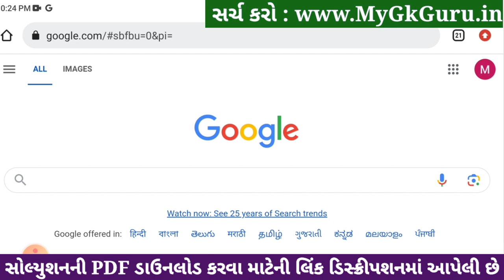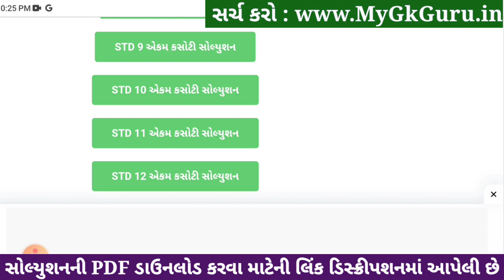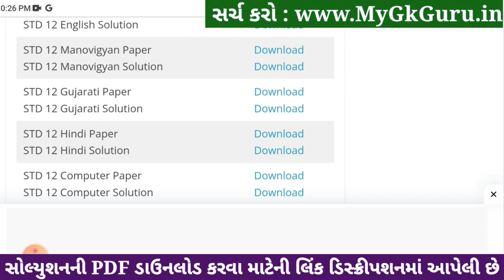std 12 manovigyan ekam kasoti 2024 january, std 12 manovigyan ekam kasoti paper 2024 january, 4/1/23